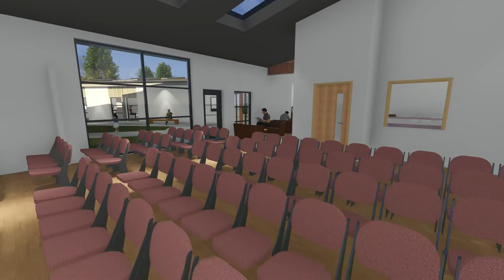Sighthill Design Proposal St Rollox Church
Design proposals are progressing for the new Church